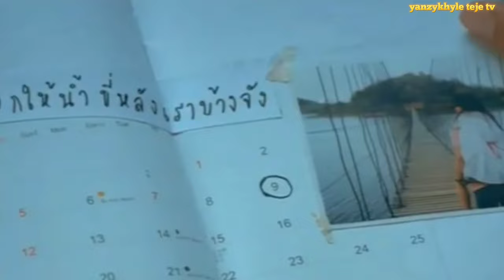SELOS by Shaira (Lyrics) 🎵🎶🎵